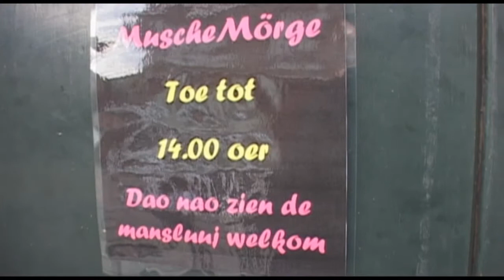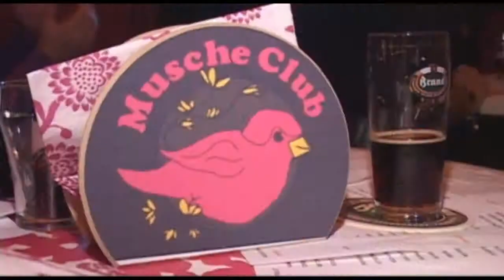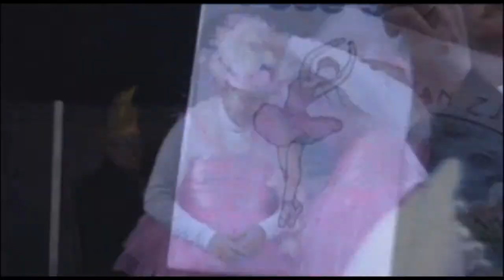Vastelaoveszjoernaal Afl.2 deel 1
aflevering 2 bestaat uit:
 de opening carnaval van Berg en Terblijt
de muschemorge houthem
de nieuwe prins in Valkenburg
clip van de flesj
oproep voor de optocht
clip rowena